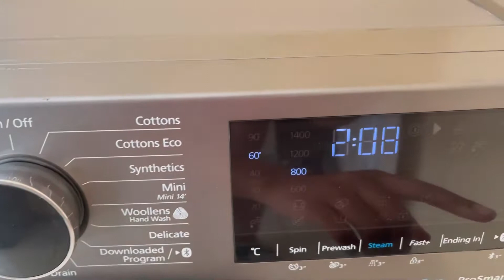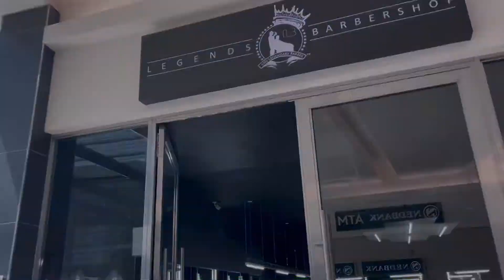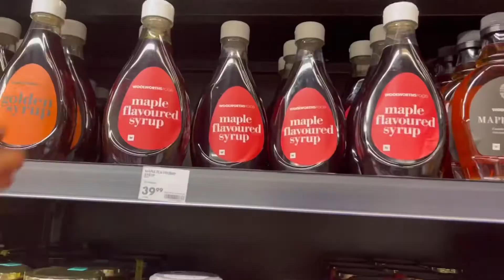Sunday Vlog | Skincare routine + Lunch date + Workouts + Cleaning + Grocery shopping & etc